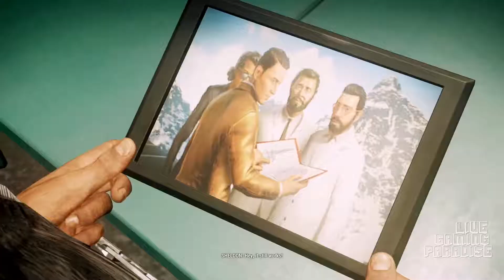Just Cause 4 | Part 18 | Operation Thunderbarge (PC)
Rico Rodriguez returns in Just Cause 4 with his trademark parachute, wingsuit and, of course his grapple hook, now enhanced with new functionality and fully customisable. Making it the most powerful and creative tool the player has ever had.

This is part eighteen - Operation Thunderbarge on PC

Specs Bellow:
GPU: AMD RX 570
CPU: Intel(R) Core(TM) i7-4770K CPU @ 3.50GHz
Memory: 32 GB RAM (31.95 GB RAM usable)
Current resolution: 3840 x 2160, 60Hz
Operating system: Microsoft Windows 10 Pro